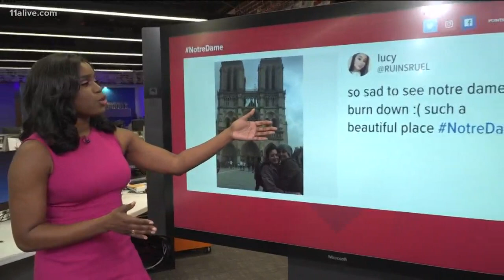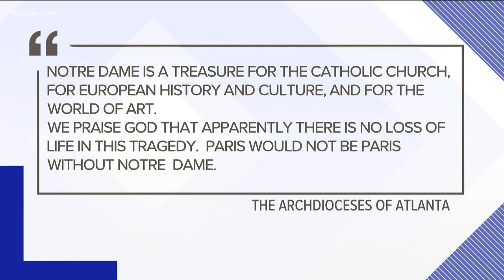The world reacts to devastating fire at Notre Dame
The historic cathedral suffered catastrophic damage after a fire broke out during construction.